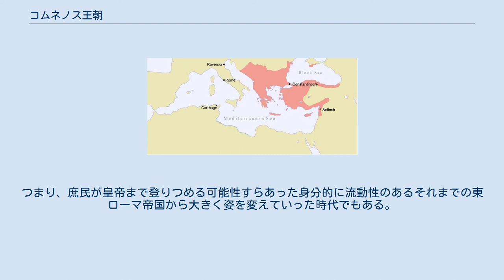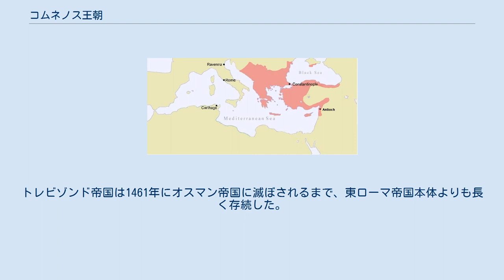コムネノス王朝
1170年のコムネノス王朝東ローマ帝国 コムネノス王朝（Komnenos, ギリシア語表記：Κομνηνός）は、東ローマ帝国中期の王朝（1081年 - 1185年）。
 アレクシオス1世コムネノス 1081年、皇帝イサキオス1世コムネノスの甥で、軍事貴族コムネノス家出身の将軍アレクシオス・コムネノスが、時の皇帝ニケフォロス3世ボタネイアテスに対して反乱を起し、ニケフォロス3世を退位させて皇帝に即位した（アレクシオス1世紀）。
アレクシオスの即位は、コンスタンティノープルで高級官僚として、その地位を築いた文官貴族と、地方属州を拠点とする軍事貴族の対立の中で後者の勝利を意味するとされる場合がある。
このニ類型論はゲオルグ・オストロゴルスキーによって提唱され、東ローマ学会に大きな影響を与えた。
しかし、現在ではこの説はほとんど放棄されたと言ってよい。
コムネノス朝時代の爵位形態は、コムネノス家と姻戚・血縁関係にある有力貴族のみが爵位を与えられ、地位を得ることのできるシステムであった。
つまり、庶民が皇帝まで登りつめる可能性すらあった身分的に流動性のあるそれまでの東ローマ帝国から大きく姿を変えていった時代でもある。
 当時の帝国はマケドニア王朝時代の中央集権制度が形骸化し、経済力・軍事力は破綻に瀕し、帝国にとって重要な小アジアの大半をセルジューク朝に占領され、南イタリア（マグナ・グラエキア）はノルマン人に奪われ、北からはペチェネグ人の侵攻が続いていた。
アレクシオスの娘アンナ・コムネナは「帝国は息を引き取ろうとしていた」と綴っている。
 これを受けて、軍事･内政の才能に優れたアレクシオス1世とその子ヨハネス2世の2代の皇帝は果敢に帝国の再建に挑み、周囲の敵を跳ね除け、帝国の威光を取り戻し、およそ100年の間帝国の衰退を食い止めることに成功した。
 アレクシオスは爵位体系や通貨を改革したほか、軍事奉仕と引き換えに一定の地域の徴税権などを認めるプロノイア制度を導入し、ドゥーカス家や各地の有力軍事貴族たちと姻戚関係を結んで、皇族に相当するコムネノス・ドゥーカス一門を盟主とする軍事貴族の連合政権という形で帝国を再編した。
こうして国内を安定させるとヴェネツィア共和国の支援を受けて海軍力を再建し、西欧へ傭兵を要請した。
西欧への傭兵派遣依頼は十字軍という想定外の結果を生んで対応に苦慮することになった。
その間にセルジューク朝から小アジア西部を奪回し、クマン人の援軍を得てペチェネグ人を打ち破った。
 ヨハネス2世コムネノス 「善良なるヨハネス」と呼ばれて国民に尊敬された長男のヨハネス2世も贅沢を慎み、父の政策を継承して各地へ親征して戦いを進めて小アジアの沿岸部をほぼ全て奪回し、アンティオキア公国に宗主権を認めさせるまでに帝国の勢威を回復した。
また北方から侵攻してきたペチェネグ族をベロイアの戦いで（Battle of Beroia）壊滅させ、ハンガリー王国の介入を退けた。
 こうして初期の皇帝の治世に帝国は東地中海の大国の座を取り戻し、周囲に帝国の威光を示すことに成功した。
首都コンスタンティノポリスは国際交易都市として繁栄し、文化も前時代の「マケドニア朝ルネサンス」を引き継いで古典の研究が進み、文学・美術などが栄えた。
 マヌエル1世コムネノス こうした繁栄を受けて3代目の皇帝マヌエル1世コムネノスは、古代ローマ帝国の復興を目指してイタリア遠征、キリキア・シリア地方への遠征、神聖ローマ帝国との外交戦を繰り広げ、盛んに建築活動を行なった。
しかしマヌエル1世の積極的な外交政策や享楽的な生活は財政支出の増大を生んで帝国の財政を悪化させた。
また祖父アレクシオス1世の代から特権を得ていたヴェネツィアの増長ぶりを見たマヌエルは、1171年にヴェネツィア人の一斉逮捕を行ったために、関係が悪化し、のちの第4回十字軍を生む結果となる。
内政面でもコムネノス・ドゥーカス一門の軍事貴族は代を経るにしたがって人数が増加するとともに、各地に根付いて強大化し、中央政府から一定の独立性を保持して、あたかも封建領主のようにふるまった。
このため皇帝も貴族たちを統御しきれず、なかには半独立状態になる者まで現れた。
数次にわたる十字軍と首都市民との軋轢も次第に深まり、軍事協力の見返りとしてヴェネツィアやジェノヴァに貿易特権を与えたことで国内の商工業は衰退し、関税収入も失われた。
 さらに軍事面でも1176年小アジアのミュリオケファロンの戦いでルーム・セルジューク朝に惨敗し、帝国...